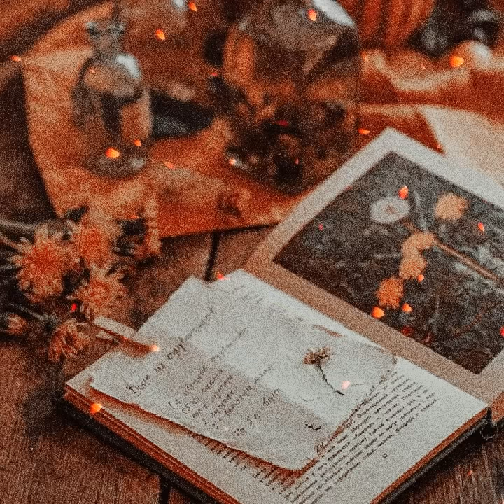songs for a cottage daydream 🍄【soft cottagecore playlist】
cottagecore aesthetic bgm / songs 🍄 dreamy / whimsical music